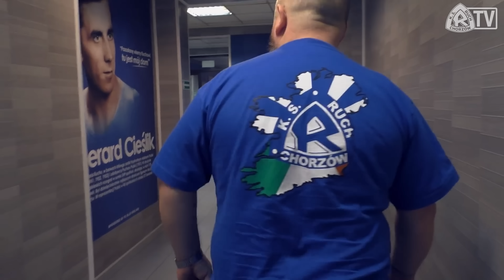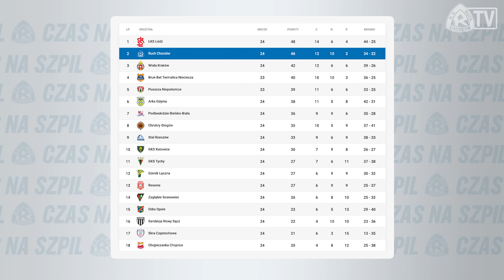CZAS NA SZPIL - BRUK-BET TERMALICA NIECIECZA (31.03.2023)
Program poprowadził Tomasz Ferens
Zdjęcia: Andrzej Urbańczyk, Asceto,  PressFocus
Montaż: Asceto